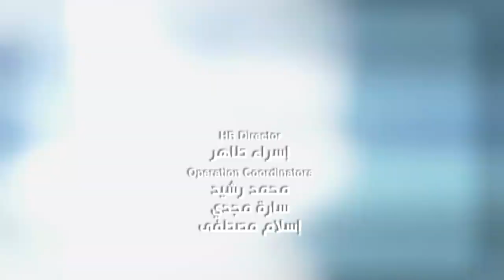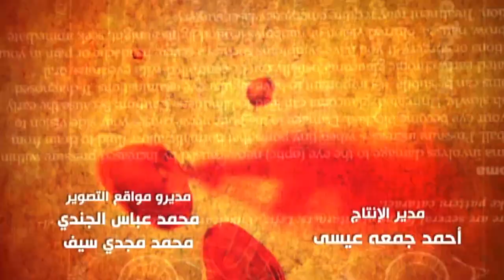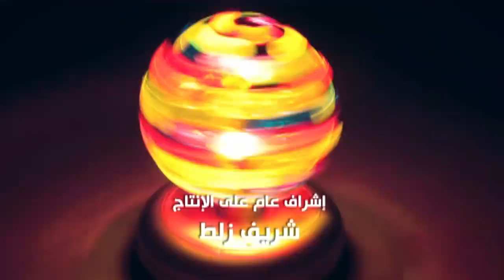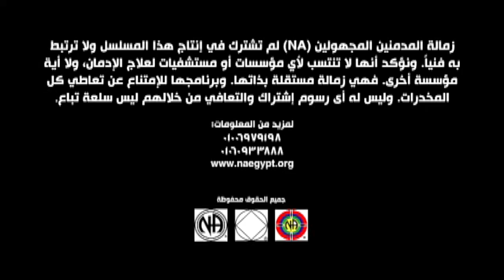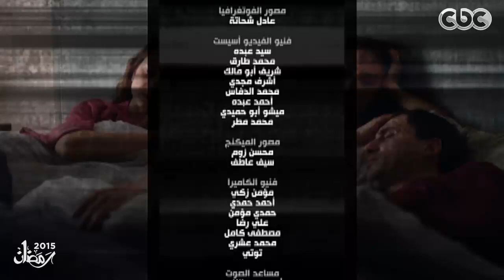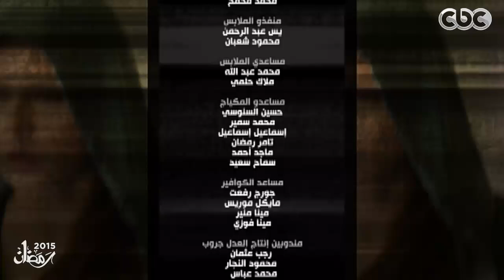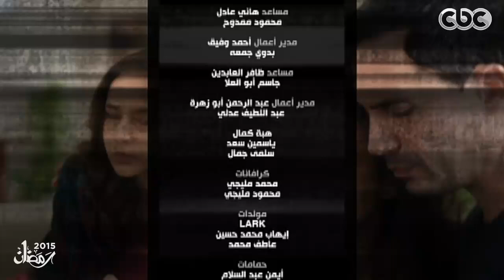مسلسل تحت السيطرة | الحلقة الثامنة عشر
تحت السيطرة | الحلقة 18